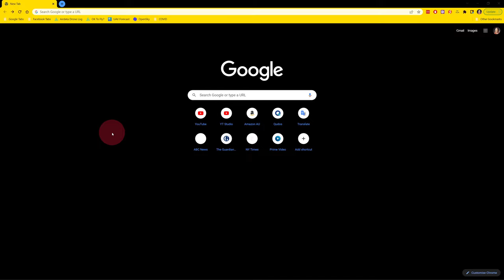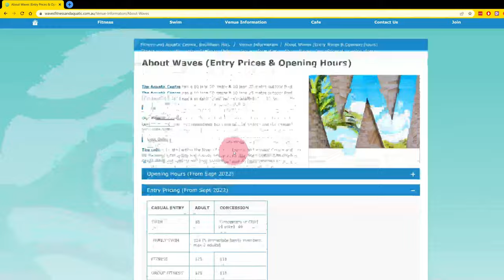Waves Aquatic Centre Upgrade - Episode 21 - 21 August 2022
New web site for the Aquatic Centre

IMPORTANT: This is a 4K UHD video, and is best viewed on a tablet, notebook, desktop computer or ideally a UHD TV. A phone screen is too small to see the detail in most of the footage.

Full disclosure: I have no relationship with The Hills Shire Council other than as a ratepayer. I record construction progress as a public service and for my own pleasure. This video is monetised. Google may pay me a pittance for advertisements shown to viewers.

CONTENTS:
00:00 Introduction
00:40 New Waves Fitness and Aquatic Centre website
01:12 Progress
02:53 High-resolution maps
03:07 Architect plans
03:27 Drone circuit of the construction site
07:24 Comparison - This vs Last

Use this link to download ultrahigh-resolution maps of the construction site over various dates:
You'll also find the original concept plans.